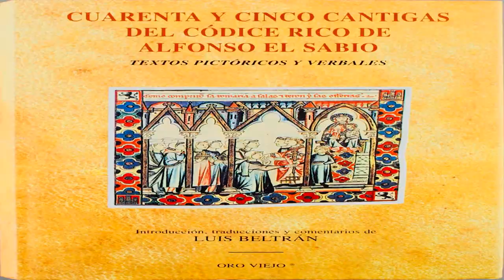La noche de los Libros.....intro las 45 cantigas del codice rico...Proximamente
EL MARTES A LAS 23 H SI EL TIEMPO NO LO IMPIDE